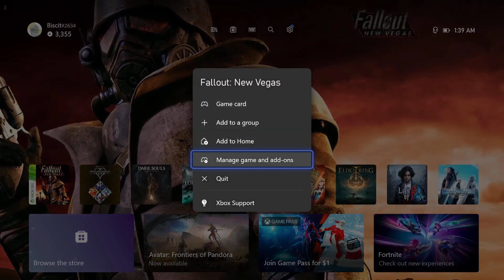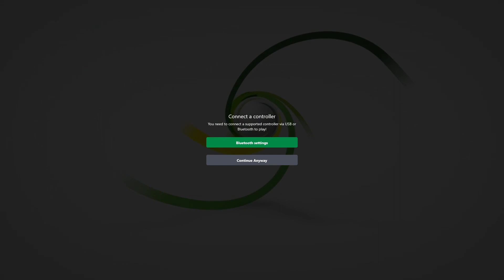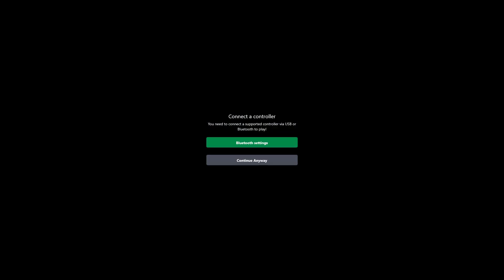The Trash Collector ~ Episode 32 ~ Let's Clean Fallout New Vegas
i looooooove traaaaash. And we bring Boone His trash